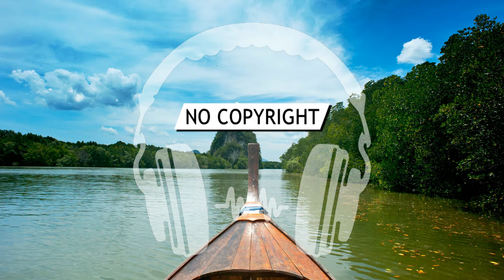Free Music - River (No Copyright Music)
Free Music For You - No Copyright